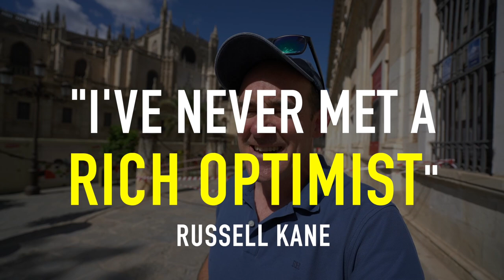"I've never met a rich optimist" @russellkane9209 on @HighPerformancePodcast podcast ;-)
I heard this quote this morning on a podcast, and it made me stop and reflect. I was an optimist for the first 40 years of life... and I'm working hard to change... Optimism is good for happiness, but not for taking disciplined, difficult actions that make a positive impact on your future.

Hi, I’m Conor Neill,  I speak and write about Persuasion, the art of Moving People to Action. I have the privilege of being father to two great little daughters.  I live in Barcelona, Spain.

Conor is a sought-after keynote speaker on Leadership. He teaches Leadership Communications at IESE Business School and is the President of Vistage in Spain, part of the world’s leading CEO organisation.  As an entrepreneur, he has founded 5 companies, selling 16 private jets and building the 3rd largest fleet of private jets in Spain. He is a visiting professor at University College Dublin, the University of Montevideo and Permanent Faculty on Entrepreneurs’ Organisation’s Global Leadership Academy.

What is Persuasion?
* What does it take to move people to action?
* What does it take to have impact when you communicate?
* How can I inspire the people around me to be the best version of themselves?
These are questions that I answer.  I answer these questions with tools that work for politicians, business leaders, entrepreneurs and professors.

The Complete Guide to Personal Habits: 158 Positive Reflections in 7 Categories to Be The Best Version of Yourself

Speak as a Leader is an email driven course. You will learn to deliver speeches that are interesting and lively so that you can capture and maintain your audience’s attention.